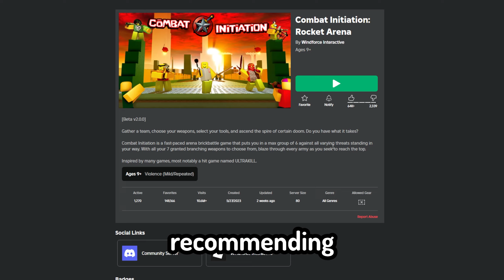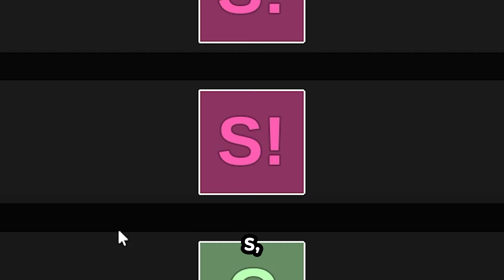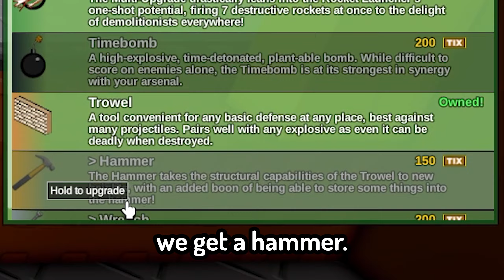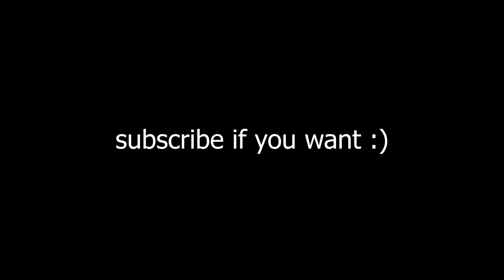Combat Initiation is EASY..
Today I play Combat Initiation: Rocket Arena on ROBLOX, a rogue like game where you progress through waves, gather upgrades, buy new weapons and kill bosses on each floor!

You guys have really been wanting me to play this game, so here you go!!

I make semi-ironic/casual content on roblox!

What is Roblox? Roblox is an online virtual playground and workshop, where kids of all ages can safely interact, create, have fun, and learn. It’s unique in that practically everything on Roblox is designed and constructed by members of the community. Roblox is designed for 8 to 18-year-olds, but it is open to people of all ages. By participating and by building cool stuff, Roblox members can earn specialty badges as well as Roblox currency called robux/premium currency. They can use robux/premium currency to shop at the online catalog to purchase avatar clothing and accessories